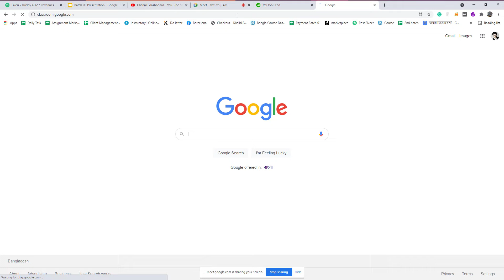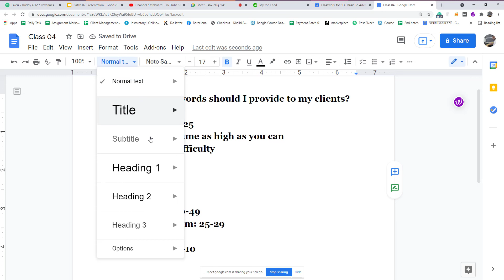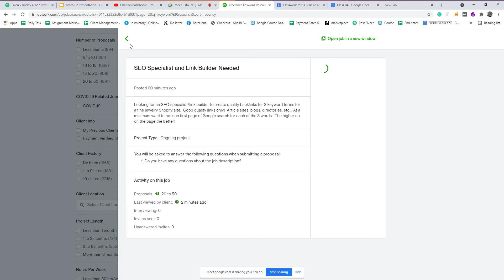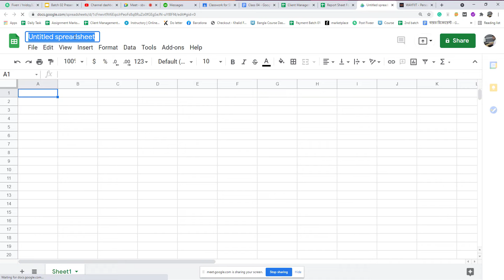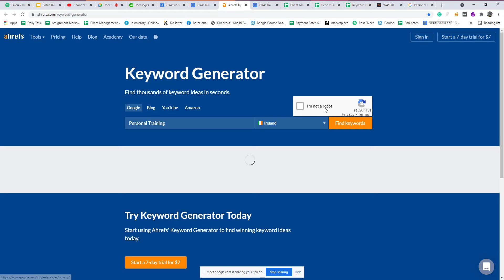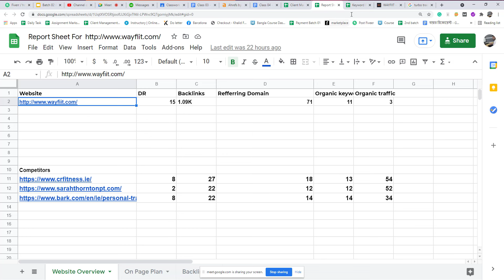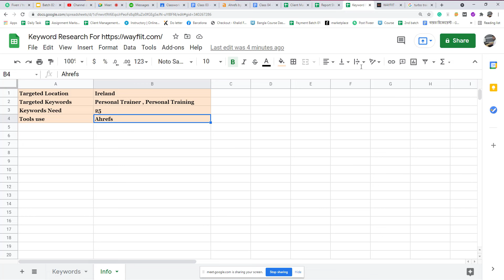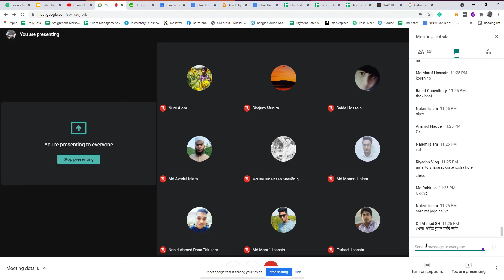Keyword Research With Free Tools | Ahrefs Keyword Research With Hridoy Chowdhury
Keyword Research With Free Tools | Ahrefs Keyword Research With Hridoy Chowdhury,,Part 04
What is SEO keyword research?
Keyword research is the process by which you research popular search terms people type into search engines like Google, and include them strategically in your content so that your content appears higher on a search engine results page (SERP). Keyword research is a fundamental practice in search engine optimization (SEO).
The process for how to do keyword research for SEO involves choosing a topic for your content that is focused on a set of targeted keywords that you want your content to rank for.

The history of keyword research
SEOs have performed keyword research for algorithms since 2005. But keyword research as a practice has evolved a lot since then. Now search engines prioritize well-written content aligned with search intent when ranking content. Keyword density—how often you place a keyword in your content—is no longer the most important factor for search engine optimization. Keyword research tactics have adapted and continue to adapt to ever-changing search engine algorithms.

Generally, keyword research takes place in the early stages of campaigns and can provide a foundation for future projects, campaigns, or content. You can use keyword research to help you ideate around a new piece of content you’re writing, decide how to name your product features, or optimize your website or webpages after they are published.

Of course, keyword research strategies differ from small business to enterprise, but we’re going to look at all types of best practices that help improve your ability to find the right keywords for your audience at the right time.

The importance of keyword research in SEO
Keyword research provides valuable insight into the questions, problems, and solutions your target audience is searching for. This analysis should be the basis of your SEO efforts, helping inform your content and organic strategies. Targeting the right keywords with effective research is the first step to successful SEO.

Driving organic traffic that is representative of your ideal customer is achieved by optimizing your website and creating content for the right keywords. Some of those people will be ready to convert because keyword research improved your website rankings for their searches, and your site best suited their needs, which encouraged them to click through.

SEO is one of the most important branches of marketing since it helps connect the right audience to your site. As we said before, organic is arguably the only channel that produces reliable long-term traffic. Find out the current organic traffic benchmarks broken down by industry and see how your site compares by downloading the Organic Website Traffic Industry Benchmarks report. This is a great way to evaluate your organic strategy and get a baseline of the total organic traffic your website and content should be driving.
In this video I will discuss:
✔ Advance Keyword Research
✔ Client Question about keywords
✔ How Many keywords client will ask for?
✔ Client Sheet Manage
✔ Ahrefs Keyword Generator Use
✔  Search Volume
✔ Keyword Difficulty
✔ Process of choose right keywords
✔ Google Suggestion